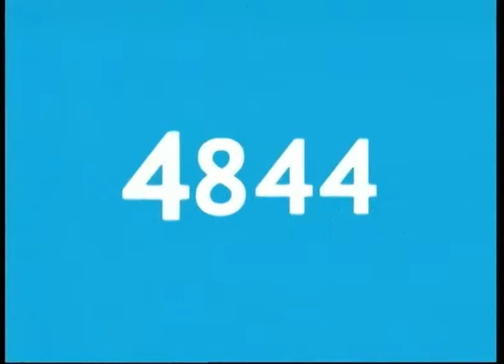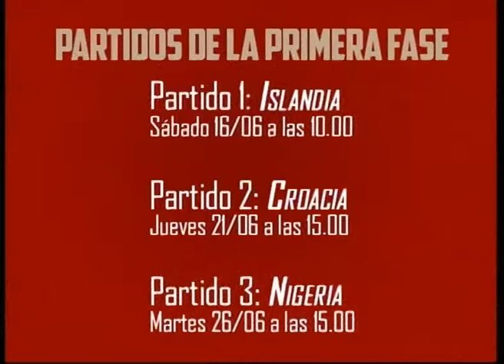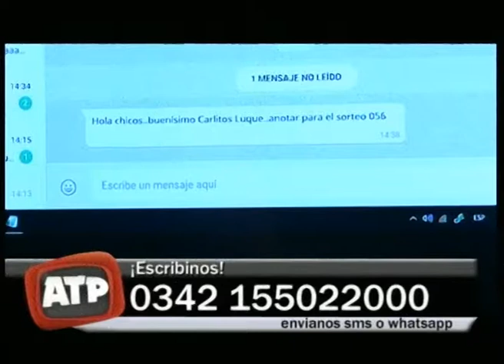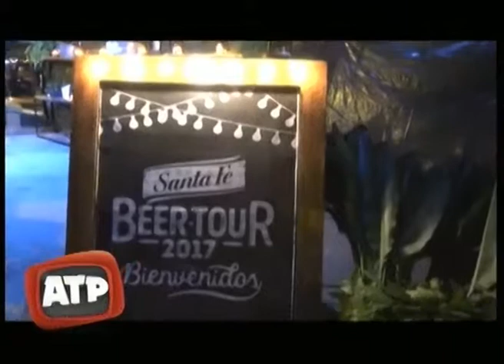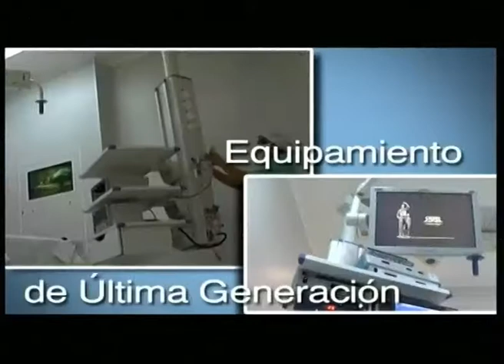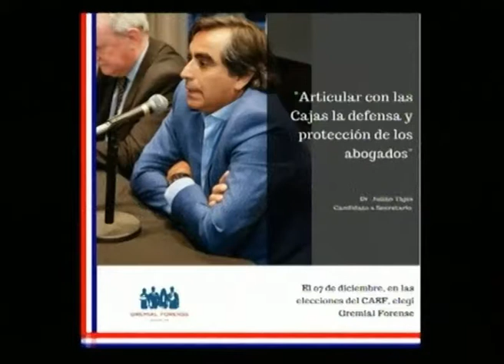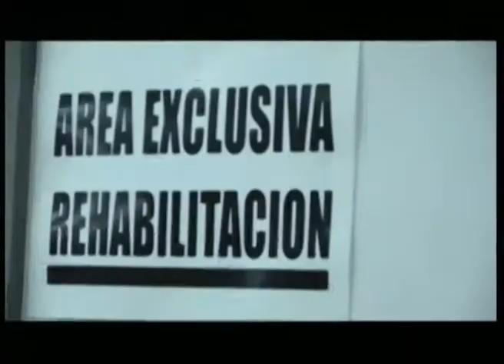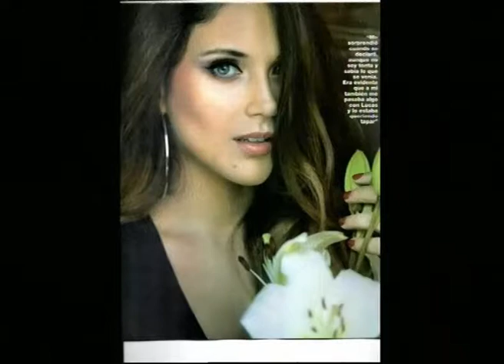ATP PROGRAMA COMPLETO VIERNES 1 12 2017